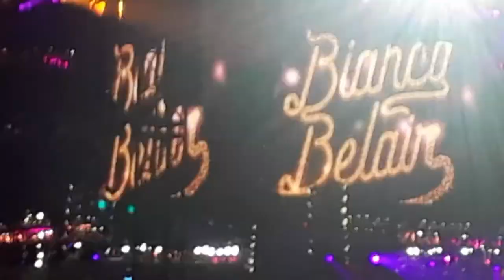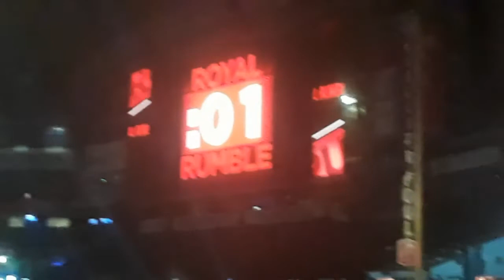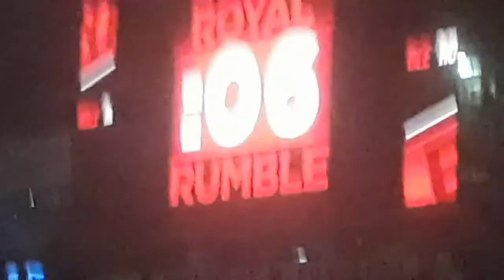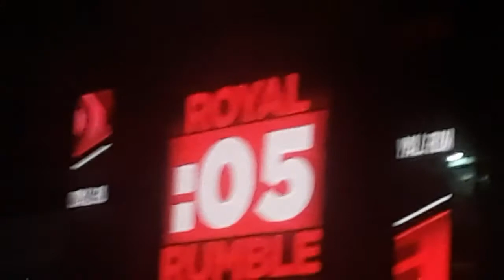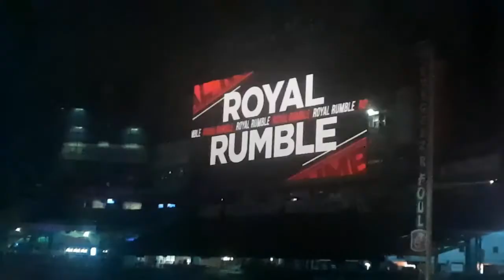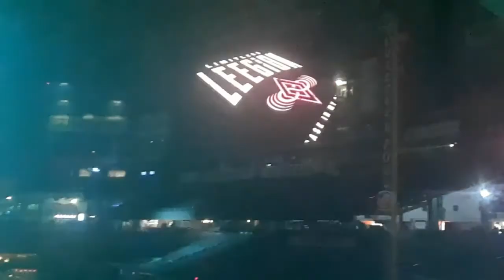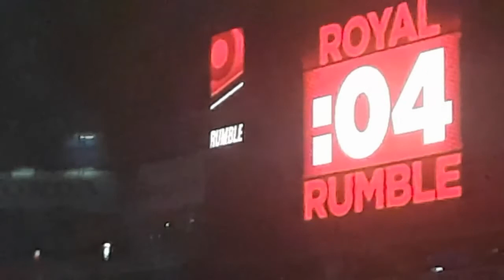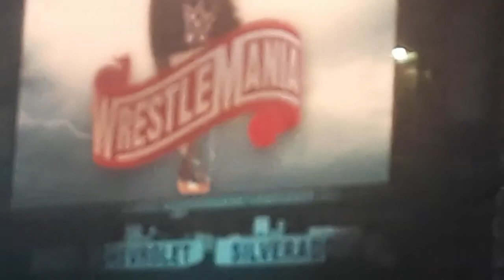MY TIME AT THE ROYAL RUMBLE!!! A LIVE REACTION VIDEO!!!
This is a timeline of both rumble's (men's and women's) entrances and reactions to them. There is EAR RIPE WARNING!!! so don't have the volume all the way up especially if you're listening to them with headphones.